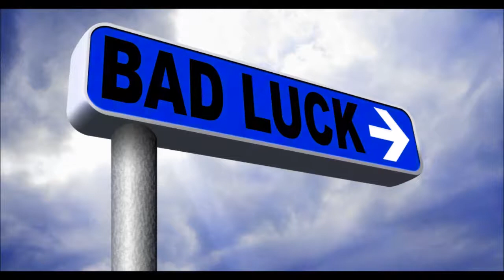Quake Matthews - Bad Luck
via The Myth Mondays Mix Tape " Quake Matthews - Bad Luck " (Produced By Blunt) * ShArE aNd/Or CoMmEnT * TeLL a fRiEnD or tHe nEiGhBoRhOoD * cHeK oUt tHe description BELOW fOr DeTa!lZ

` WhO iS tHiS qUaKe MatThEwS ? The 26 year old Nova Scotia native, Quake, first made a name for himself in the underground battle rap scene in his early teens, triumphantly progressing to his current breakneck beats and unadulterated lyricism. His raspy voice and raw emotion have given him a signature sound, creating a captivating listening experience for his audience. The award-winning emcee just released his fourth studio album, Rap Music, which earned him a #4 spot on the iTunes Hip Hop Charts as well as coverege from a a host of major outlets such as The Source, All Def Digital and Funk Master Flex's 'Indie Spotlight.'  `

Music Disclaimer: There is NO Copyright intended what so ever on this platform with this specific "video" We only share aka market, we do NOT make NO money off of this! We are just music lovers and want to spread the music as much as most of you do with NO benefits intended in return to be honest - I always say " Music Is The Only Universal Language For All "